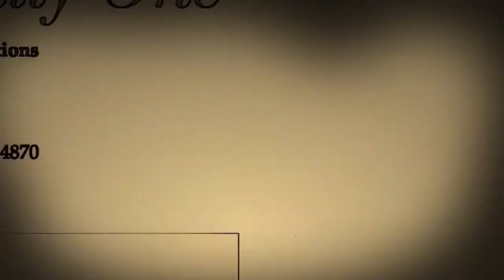RIP Corning Hospital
They set the ghost lose.